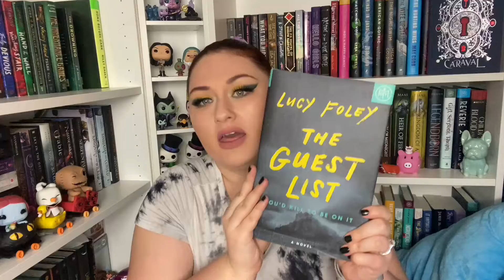Booktube Basics: Thrillers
These are all the Booktube terms you need to know: Thriller edition
Thrillers are a very specific genre and there's some things you need to know before reviewing and discussing.

SIGN UP FOR BOOK OF THE MONTH (I do not make money from this link)